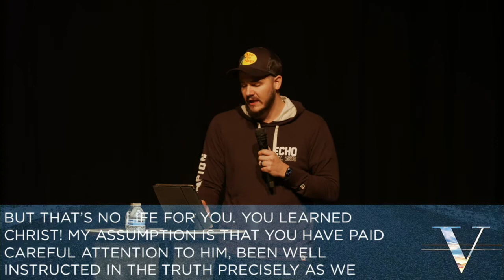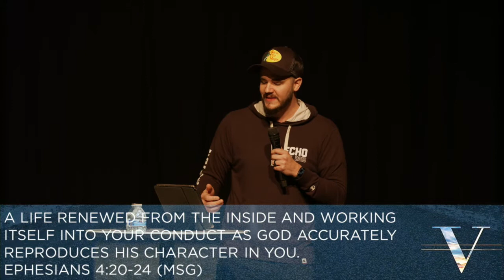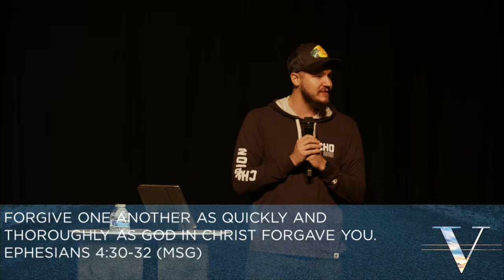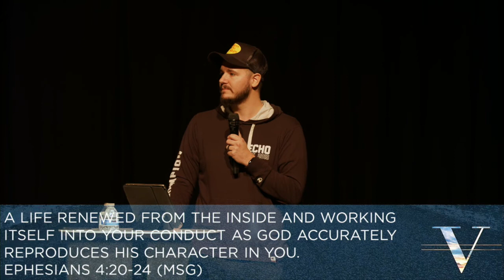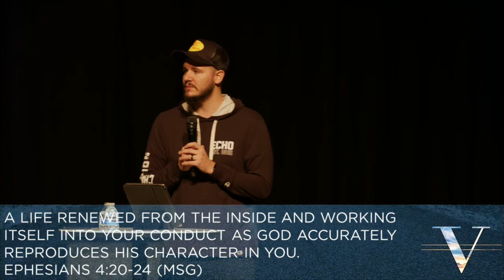Owning the Vision for your Life // Pastor Ben // Own the Vision: Week 1